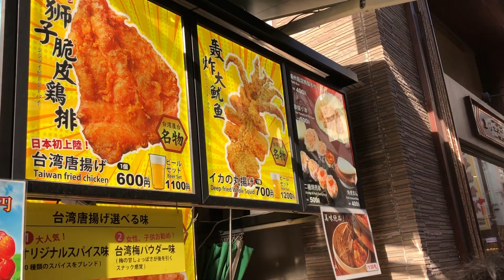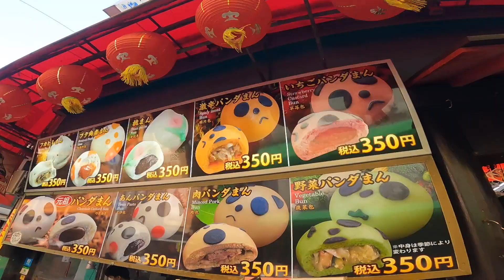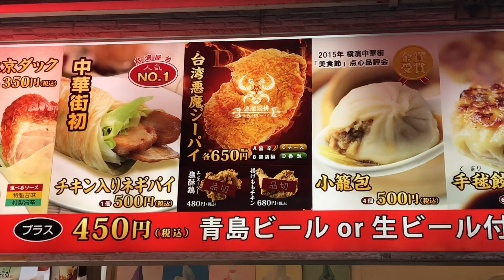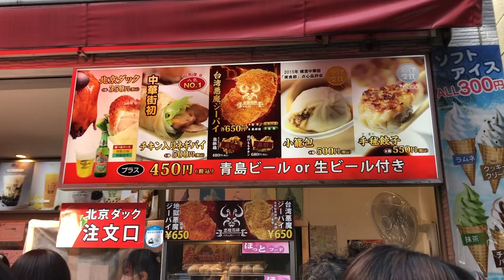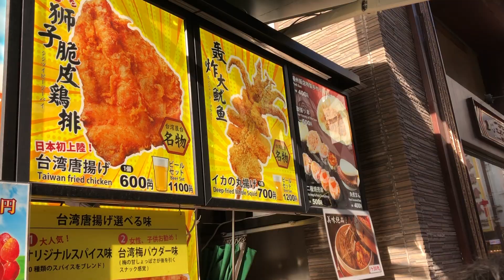Probando comida callejera CHINA 🇨🇳 | El barrio chino de Yokohama en Japón 🚢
🌎Viajando por los países latinos!

🍌Quién soy?
Soy Japonesito! Quiero compartir muchas experiencias de Japón; cosas cotidianas, comida, cultura, lugar atractivo, etc.

Estaba viajando por los países latinos grabando muchas cosas interesantes 📸

[Otros videos de comida japonesa]